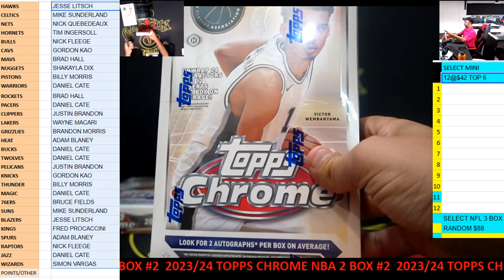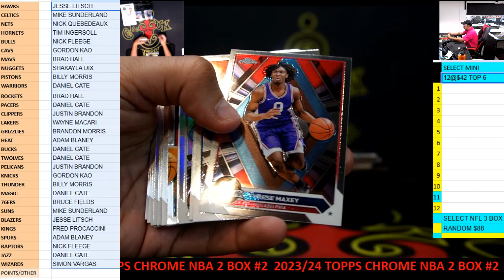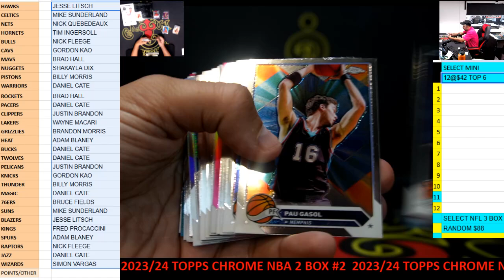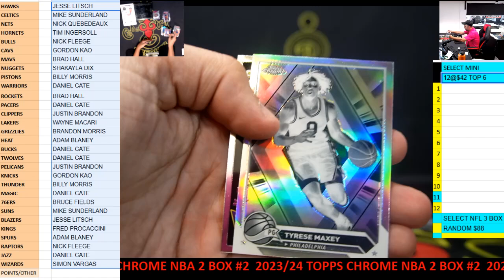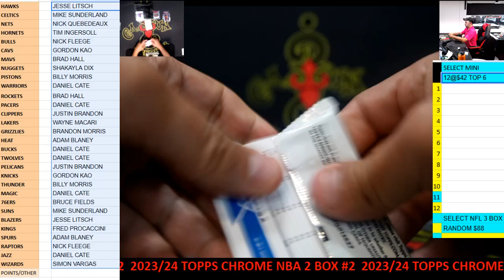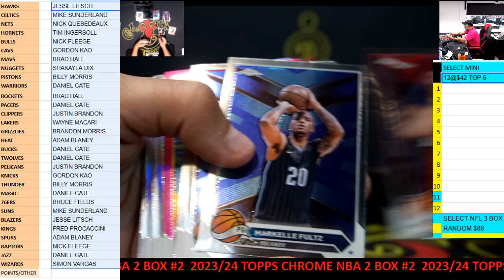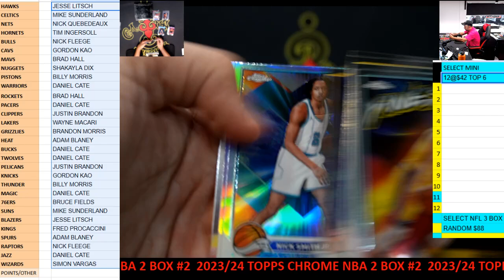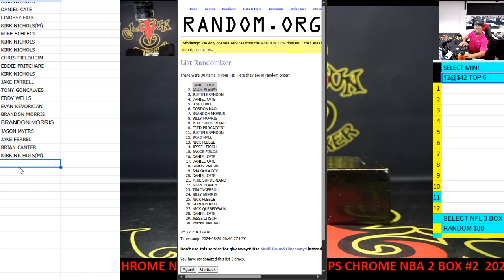CAJUNBREAKER 2023/24 TOPPS CHROME NBA 2 BOX #2 8-29-2024